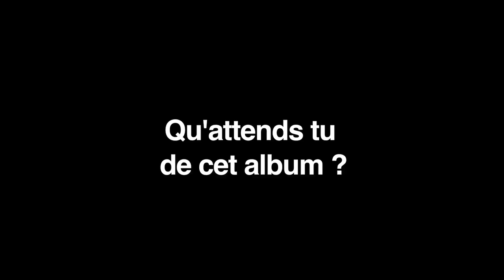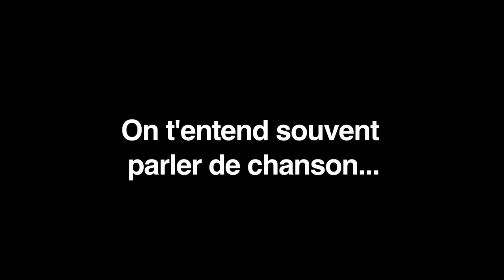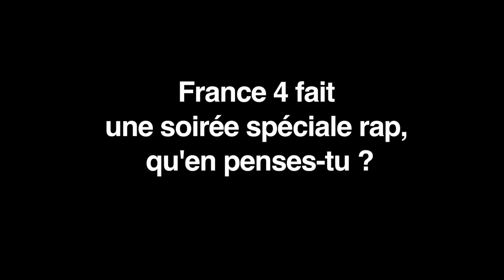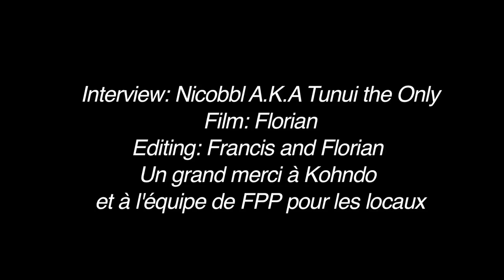KOHNDO - Interview ABCDRDUSON.COM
Juin 2011, interview avec Kohndo. Avec Soul Inside, son nouvel album solo, il explose les formats, les attentes et les idées préconçues.